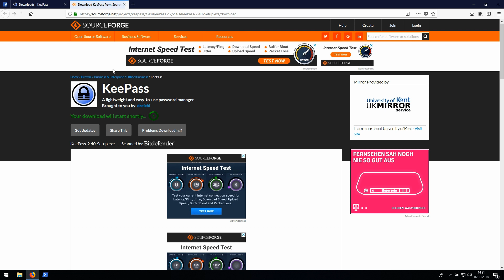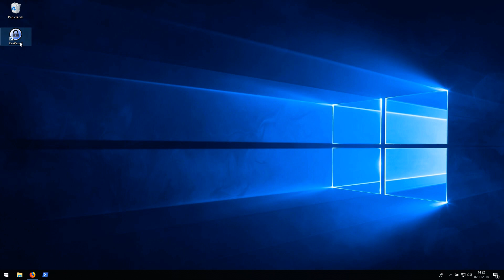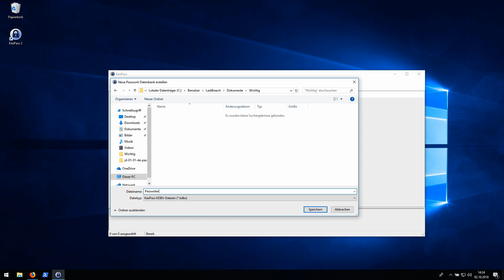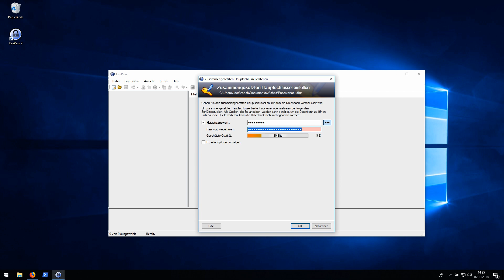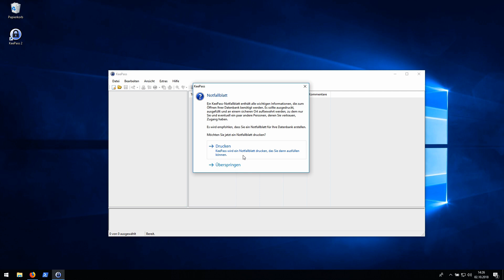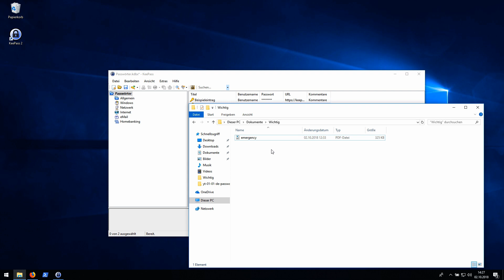🤷‍♂️ Passwortverwaltung mit KeePass - Installation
Wie können Passwörter einfach und sicher verwaltet werden, damit man sicher lebt und keinen Stress damit hat? Diese Frage soll in diesen zwei Videos beantwortet werden.

In diesem Video wird KeePass2 installiert und eine neue KeePass Datenbank angelegt.

Download @ 0:18
Installation @ 1:05
Konfiguration @ 1:50